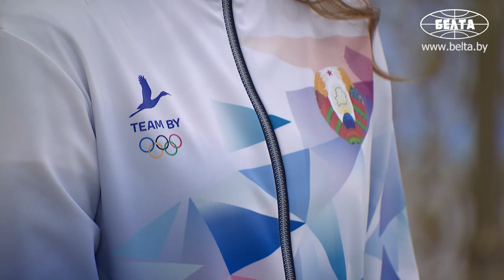Лукашенко показали форму белорусских спортсменов для Олимпиады в Токио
Президенту Беларуси Александру Лукашенко сегодня продемонстрировали образцы спортивной формы белорусских атлетов на летних Олимпийских играх 2020 года в Токио.